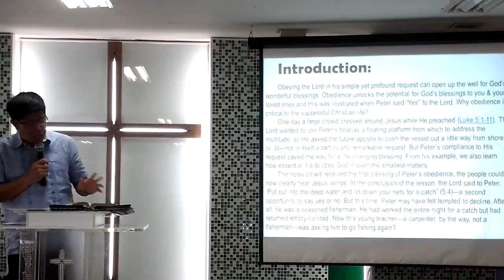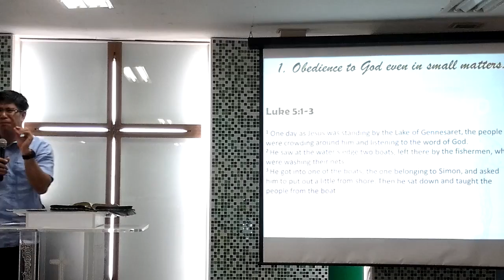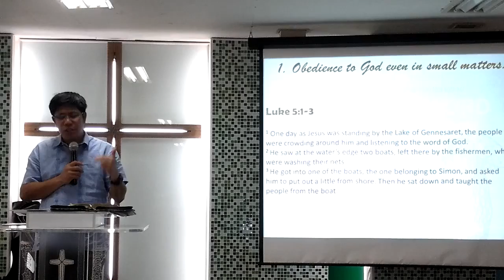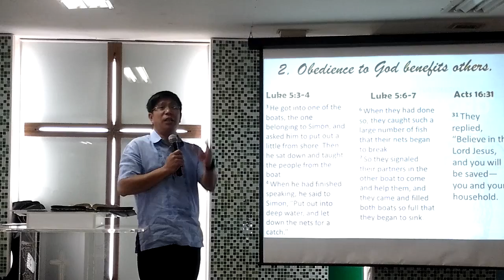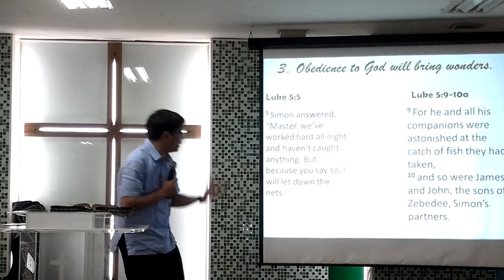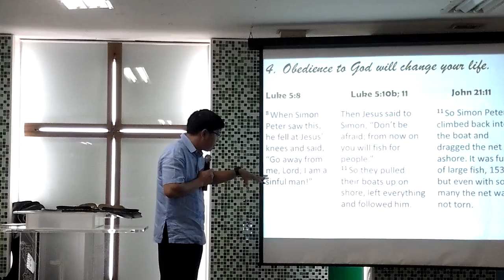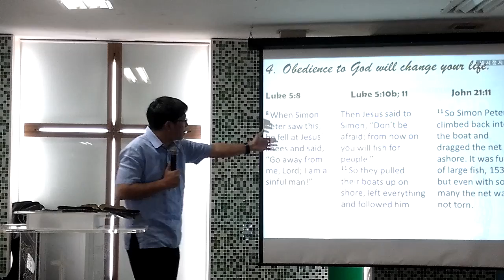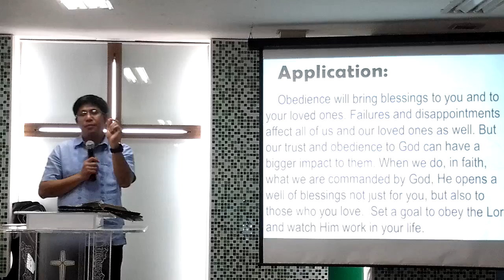Obedience Brings Blessing by Pastor Jerry Yusi